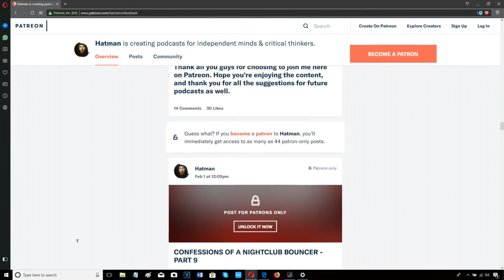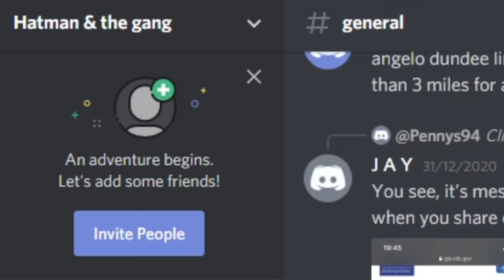😱 CANELO DRAWS FIRST BL00D!!! CUTS CALEB PLANT IN PRESS CONFERENCE BUST UP!!! 😱